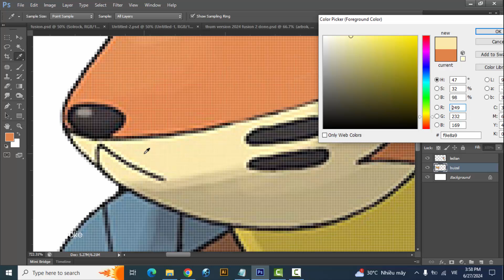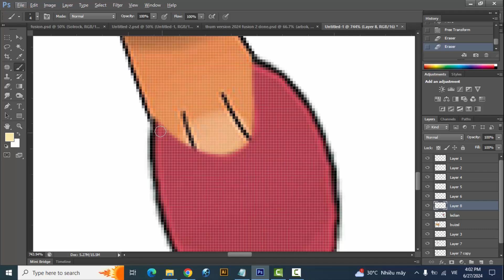Pokemon Fusion | Buizel + Ledian | pokemon infinite fusion challenge